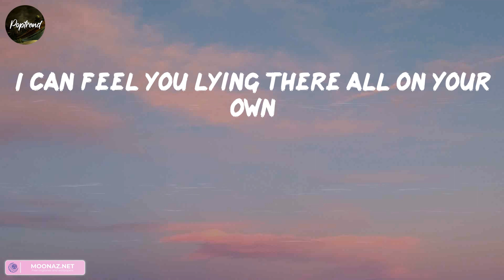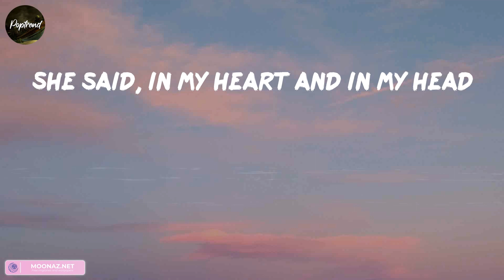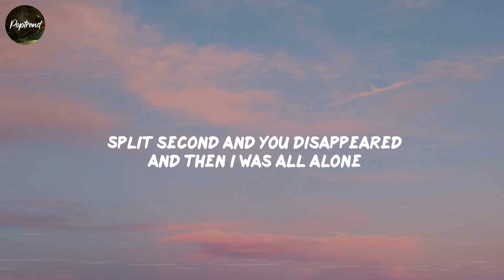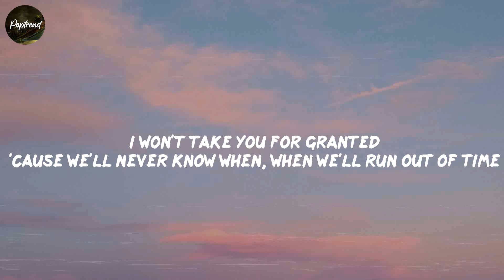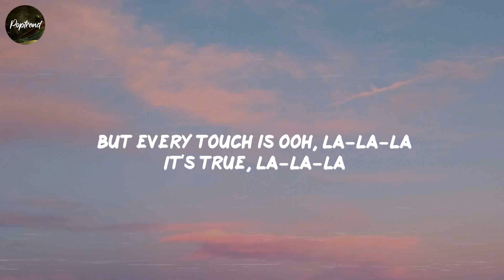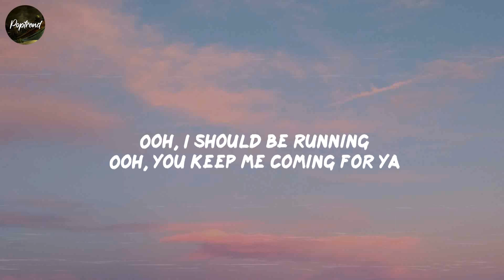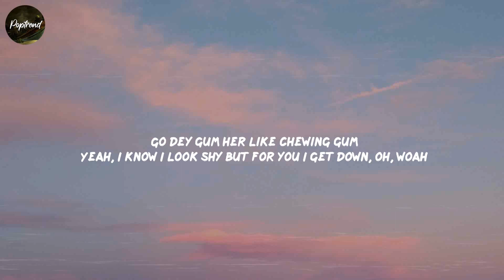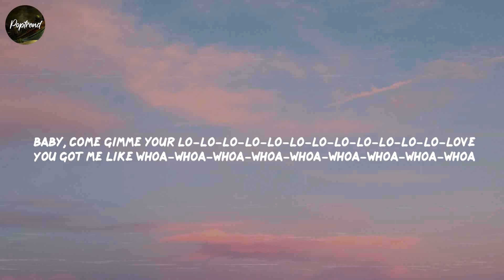Seafret, Atlantis, (Lyrics) Meghan Trainor, Shawn Mendes,...Mix